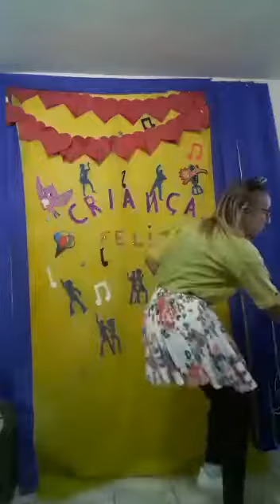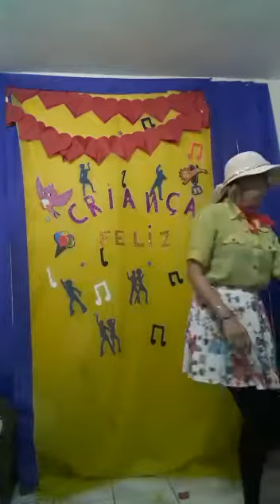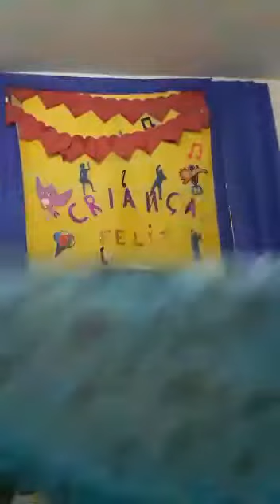Professora Juliana 27/10/2020